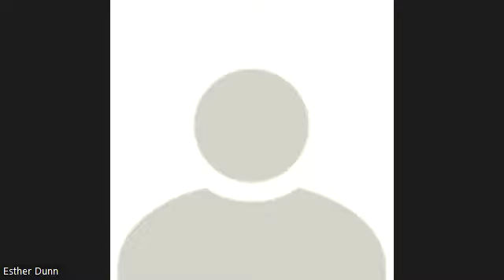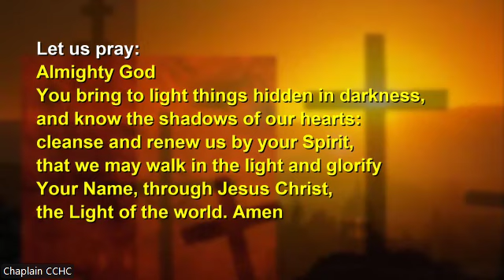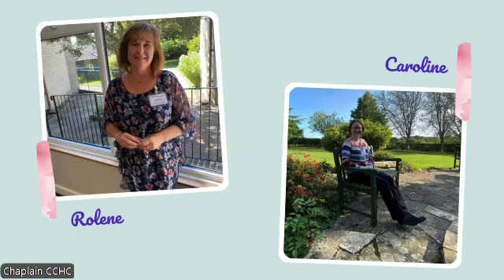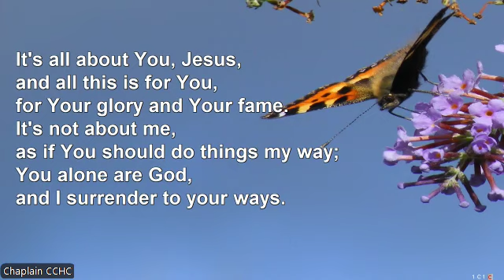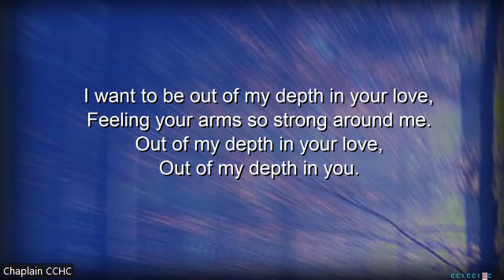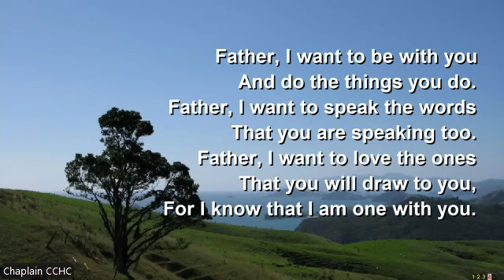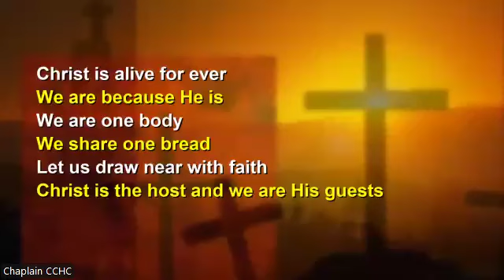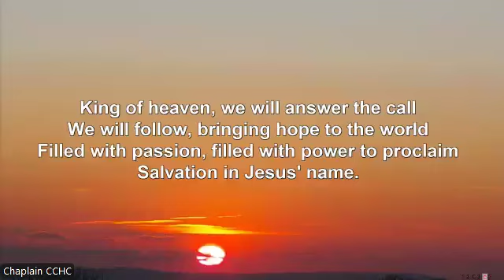Thanksgiving Day 2024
Watch our 2024 Thanksgiving Day service here!